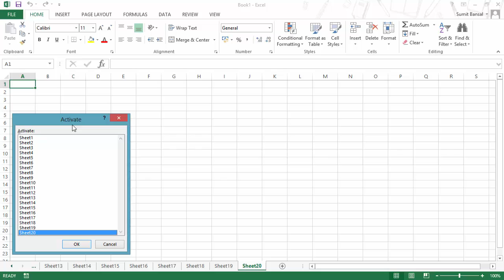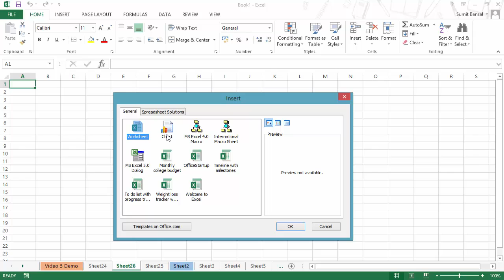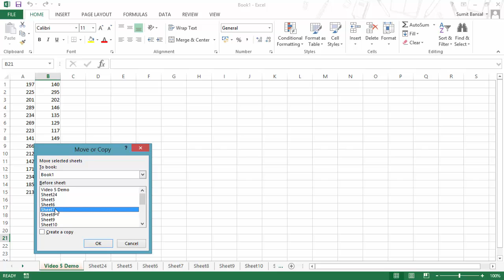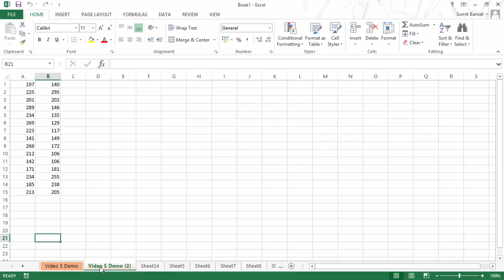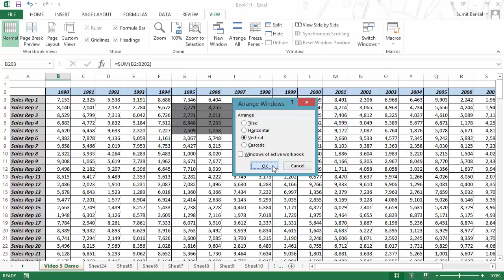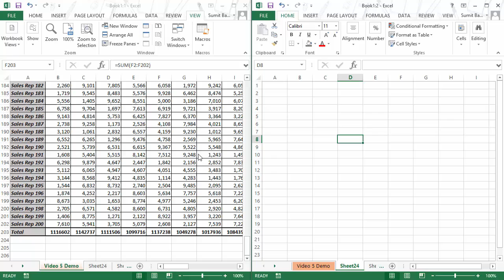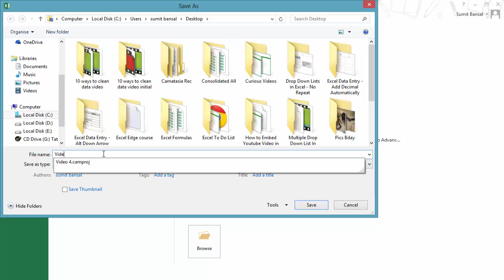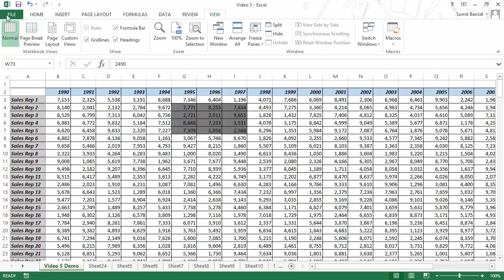[FREE EXCEL COURSE] Lesson 5 - Managing Worksheets in Excel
In this video, you'll learn how to manage worksheets in Excel.

This video will teach you a lot about working with worksheets.

For example, if you're working with large datasets, you can use the functionalities such as splitting the worksheet or freeze panes to be more efficient.

It covers the following topics:

-- Navigating through worksheets in Excel
-- Changing worksheet name and color
-- Adding/deleting worksheets
-- Hiding/Un-hiding worksheets
-- Moving/copying worksheets
-- Comparing worksheets side by side
-- Splitting worksheet into panes
-- Freeze panes
-- Saving and opening workbooks

This video is a part of my Free Online Excel Training where I show you how to use Excel from the basics and also cover a lot of advanced topics.

You can find more details about this Free Excel Training + the download files

⚙️ Gear I Recommend:
USB Mic
Wireless Mic